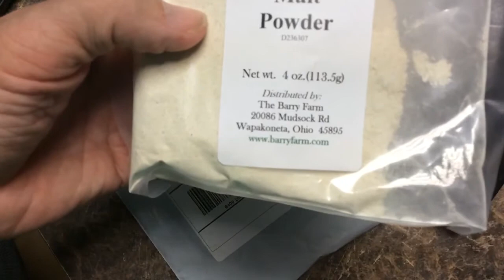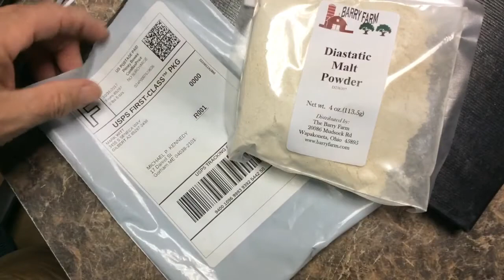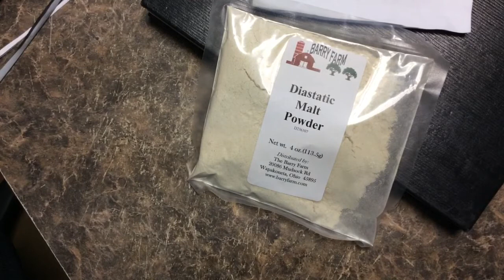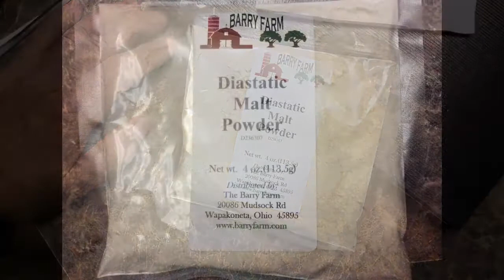Diastatic Malt Powder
I get the missing ingredient to start making bagels! (And pretzels). Sourdough cinnamon raisin bagels are the firs task to master.